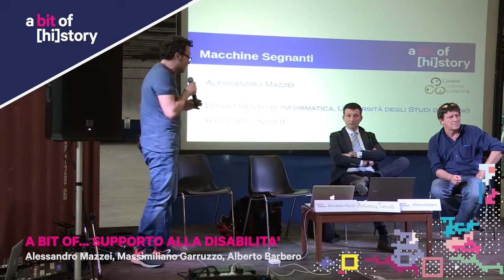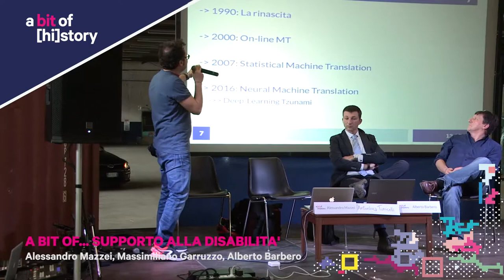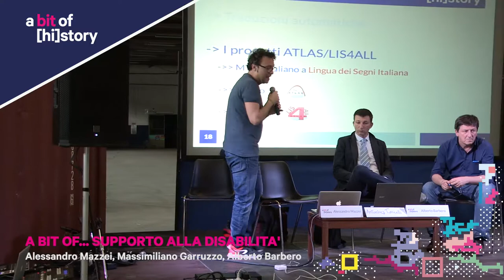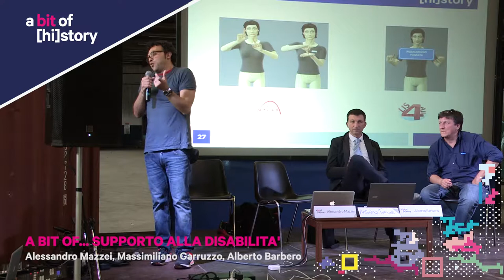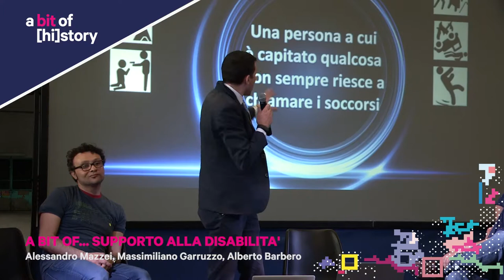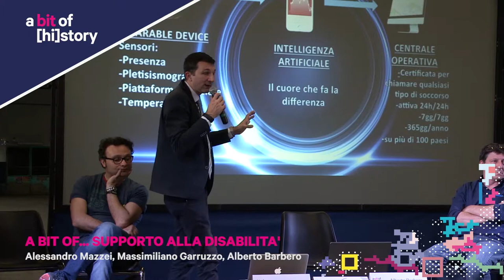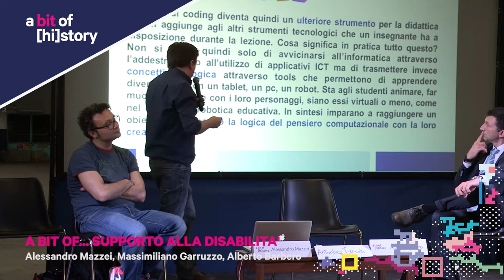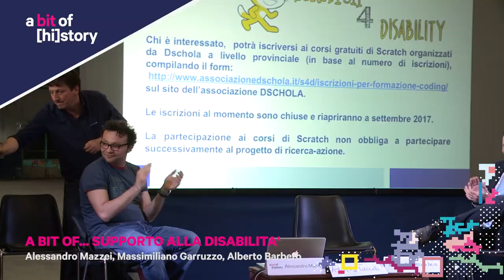A bit of [hi]story 2017 // A bit of... Supporto alla disabilità